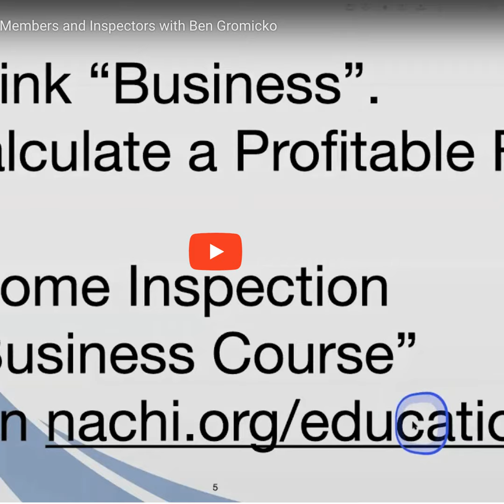Episode 252: Webinar for New InterNACHI Members and Inspectors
InterNACHI's Ben Gromicko talks about training and certification, websites, next steps, marketing, business, job lead, and much more. Discuss on the InterNACHI forum